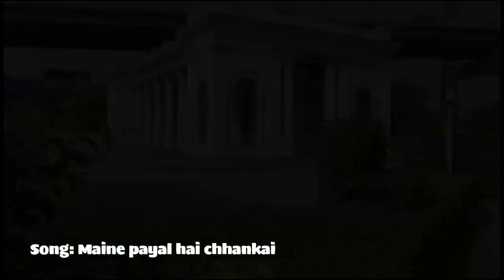Maine Payal Hai Chhankai।। Falguni Pathak।। Hindi Song।। Tanushree Sarkar Musical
welcome to my You Tube channel Tanushree Sarkar Musical.
Today i am going to release "Maine payal hai chhankai".

This is my first hindi cover song.

Song- MAINE PAYAL HAI CHHANKAI

Singer-TANUSHREE SARKAR

Music Arrangement -INDRAJIT BANERJEE

Bass Guitar-ANIRBAN CHAKRABORTY

Octapd- PRADIP MODAK

Acoustic guitar, Mandolin & Bouzouki -INDRAJIT BANERJEE

Videography,Dop & Editing: BETHUN BERA

Audio Mixing Mastering and Instruments dubbing:PRIYAM

Studio: Resonance & 7 notes

A very Special Credit: AGNIVA SARKAR